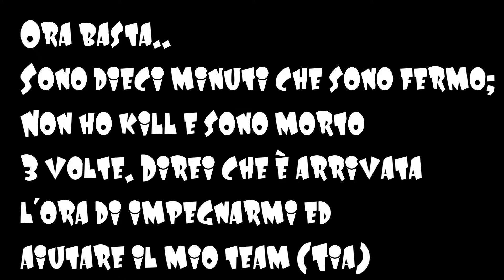6 KILL IN END GAME! VITTORIA REALE W/PCN - Fortnite ITA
Bella ragazzi rieccoci qui in un nuovo video, che spero vi piaccia dal punto di vista della narrazione usando il testo, nel quale dall inizio fino in top 10 ho fatto abbastanza schifo, MA DIREI che dopo 4 volte che sono andato a terra FARÒ BEN 6 KILL IN END GAME.. Godetevi il video...

⬆⬆ Se in caso donate qualcosina tranquilli che lo vedo e vi ringranzierò in un video ⬆⬆

Link del kit tastiera + mouse

CANALE TELEGRAM!

Da PC : (gameplay ➡ Win+ALT+R)
              ( tutorial... ➡ Camtasia 9 o FRAPS)